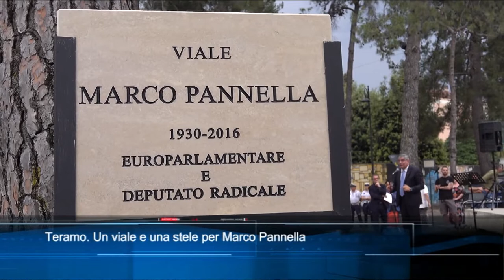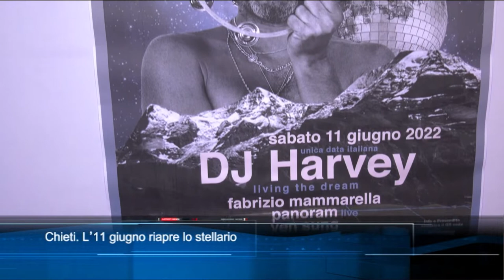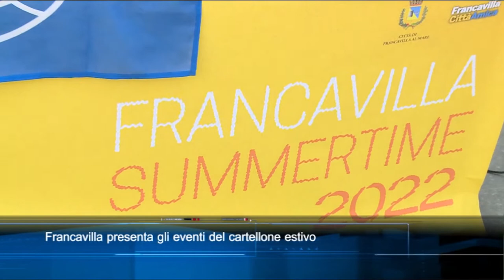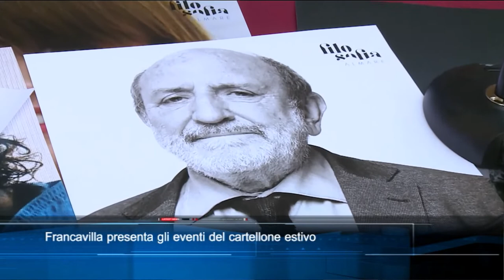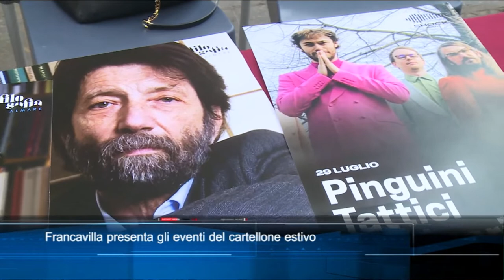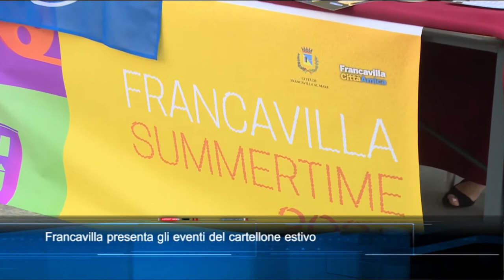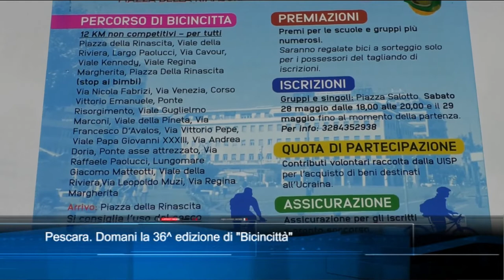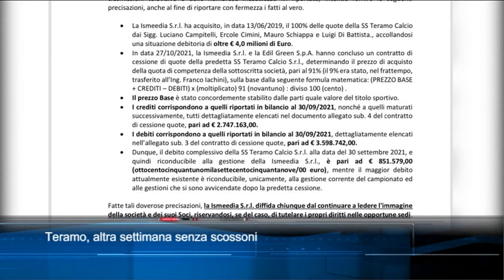TgSei edizione delle 14 di sabato 28 maggio 2022